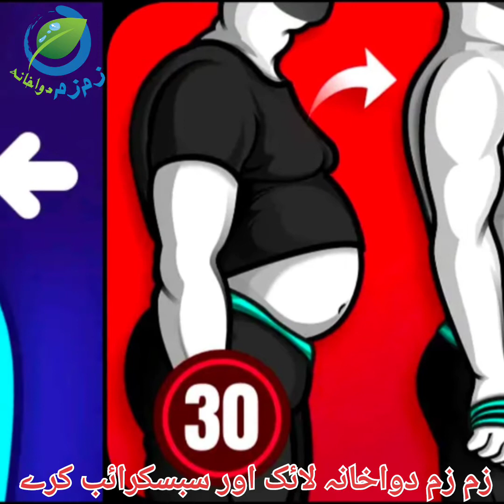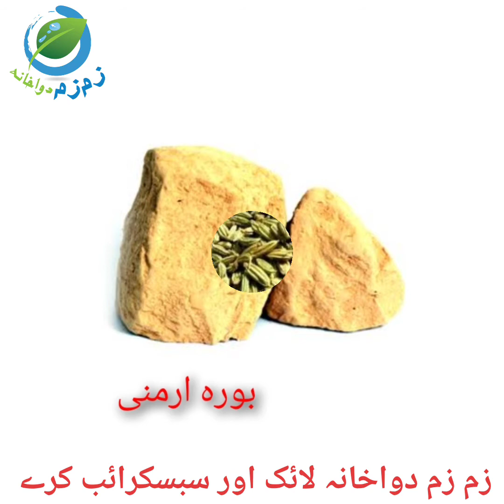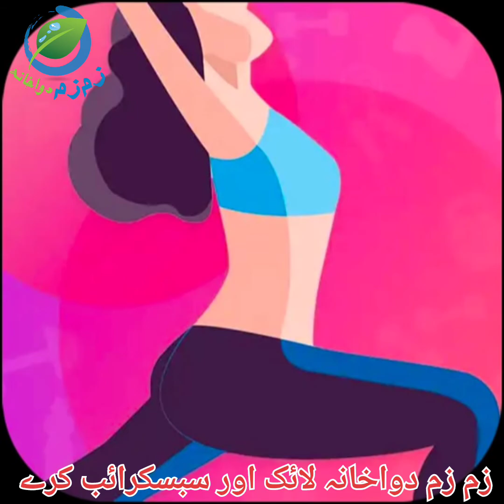Motapa kam karne ka nuskha or ilaaj in urdu/hindi | barhta hua pait kam kare | How to lose weight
Motapa kam karne ka nuskha or ilaaj in urdu/hindi | barhta hua pait kam kare | How to lose weight | Flat belly

Zam Zam Dawakhana.

We deal in All kinds of Herbal Medicine and desi Herbs.

زم زم دواخانہ.

حکیم محمّد ولید
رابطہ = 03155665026